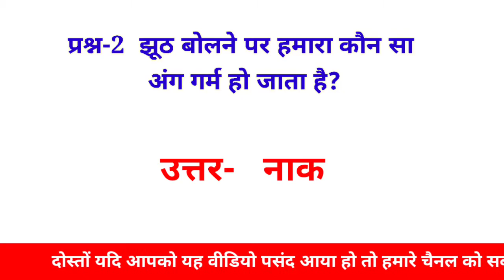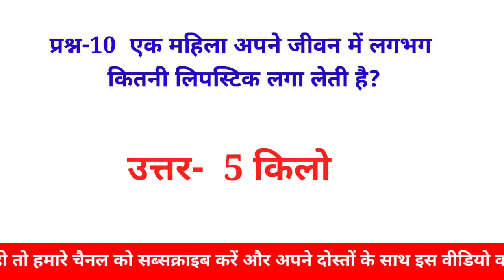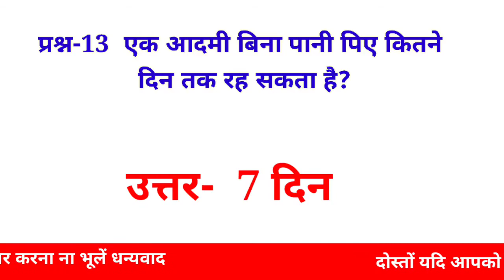Amazing facts about animals | Facts about lion dog ostrich etc(4)